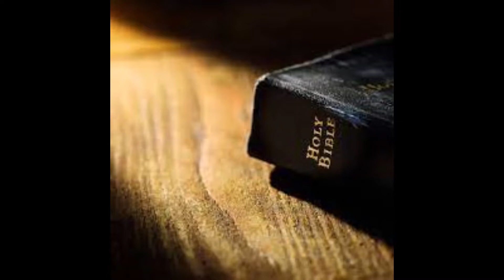The God of the Ones: Mark 5:1-20 (Staff Devotion)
In this staff devotion we will learn how God pursues individuals to fulfil his purposes in the world